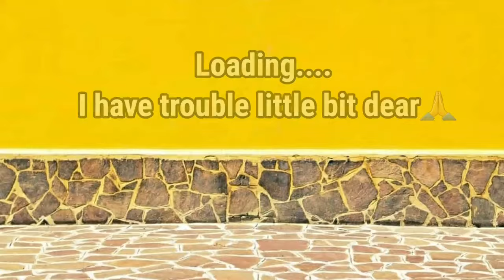Gabriel Henrique - I Still Believe (Cover Mariah Carey) [LA React 🇮🇩Reaction]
Terima kasih kalian sudah support channel ini, maaf apabila terdapat kesalahan baik secara audio maupun visual, ini hanya hiburan semata!
For podcast collab or business

Original Content by : Gabriel Henrique I Still Believe - Gabriel Henrique (Cover Mariah Carey) [LA React🇮🇩Reaction]